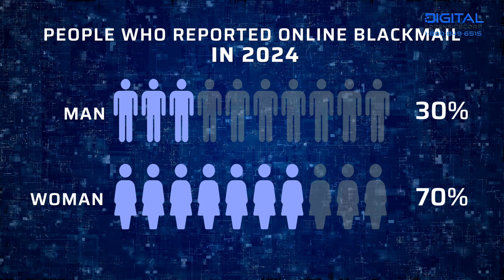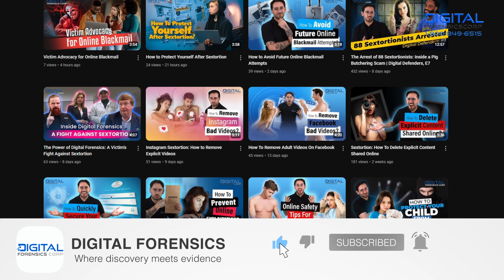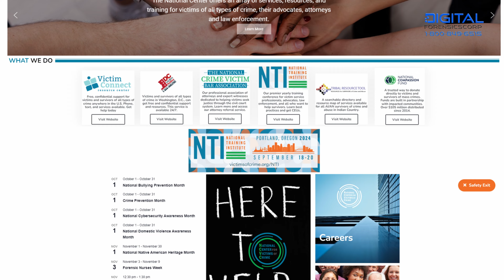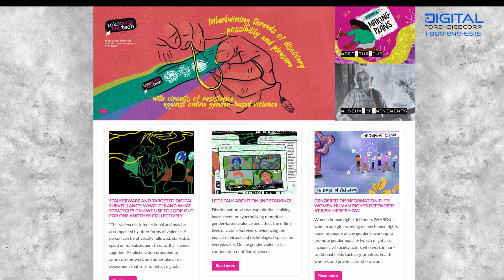Support for Women Targeted by Online Blackmail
In 2024 alone, over 2 million women all over the globe reported getting hit with online blackmail. That number is unfairly high, considering the year has not even finished.

💡In this video, we’ll dive into how online blackmail affects women and what you can do if you find yourself caught in this mess.

🔥Watch this video till the end to find out more.

00:00 Introduction
00:26 Understanding the Impact of Online Blackmail on Women
00:59 Recognizing the Signs of Online Blackmail
01:41 Steps to Take If You Are Being Blackmailed Online
02:25 Legal Support and Resources for Women Facing Blackmail
03:13 Our Services Against Sextortion
04:16 Conclusion

The materials on this video or website are provided for educational and informational purposes only. All photos and image content are either used with permission, linked back to original sources, or part of the public domain.